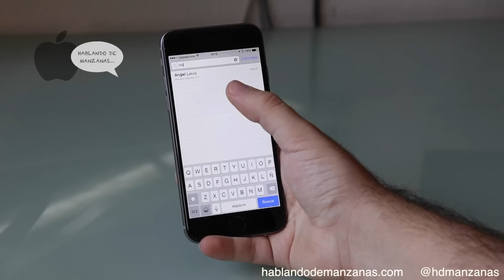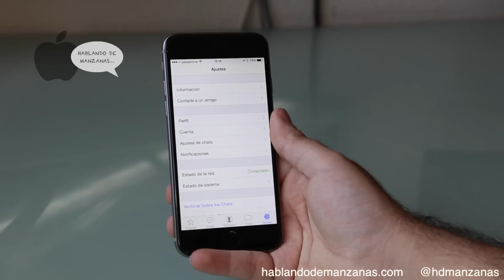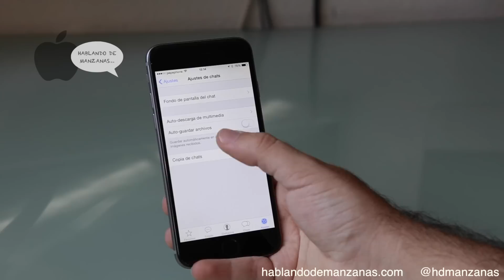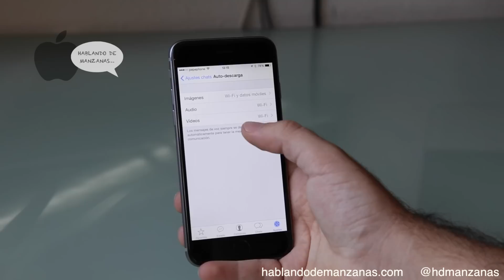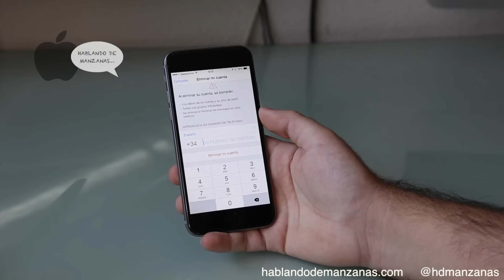4 trucos que quizás no conoces de Whatsapp en tu iPhone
1. Cómo bloquear un contacto de WhatsApp desde el iPhone
2. Desactivar / activar el 'auto-guardado' de fotos y videos
3. Ahorrar datos móviles usando WhatsApp
4. Eliminar la cuenta de WhatsApp del iPhone